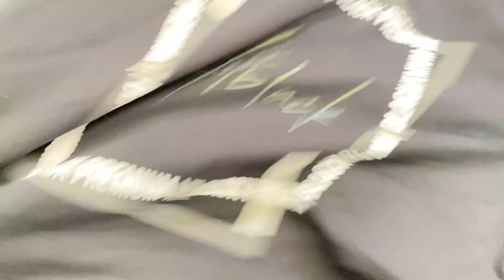BAŞIMA İLK KEZ BÖYLE BİŞEY GELDİ😒CANIM SIKILDI❗️BOSTANLI PAZARI ALIŞVERİŞİM|ARALOG|AKŞAM YEMEĞİ 🫕